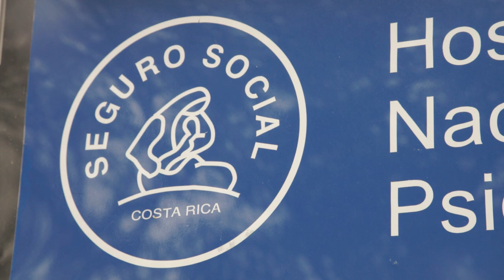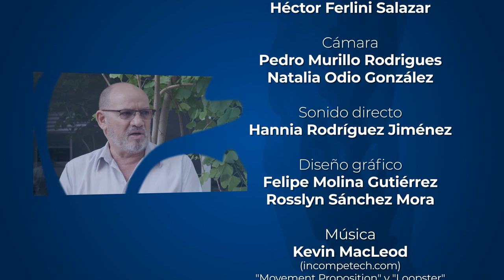Voces en Acción: Podemos volar